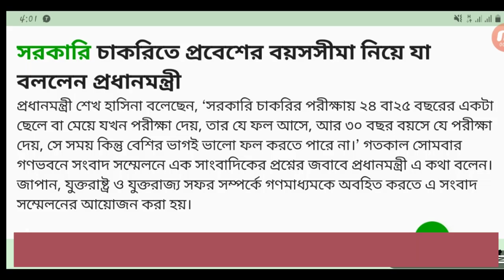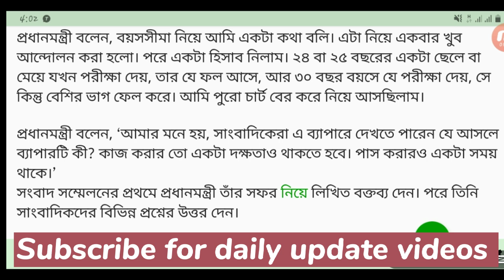সরকারি চাকরিতে প্রবেশের বয়সসীমা নিয়ে যা বললেন প্রধানমন্ত্রী || Govt. Jobs update news today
সরকারি চাকরি,সরকারি চাকরির বয়স বৃদ্ধি,সরকারি চাকরিতে প্রবেশের বয়সসীমা,চাকরির বয়সসীমা ৩৫ করার দাবি নিয়ে যা বললেন প্রধানমন্ত্রী,চাকরিতে প্রবেশের বয়স ৩৫,চাকরিতে প্রবেশের বয়স বৃদ্ধি,সরকারি চাকরিতে প্রবেশের বয়স,সরকারি চাকরির বয়সসীমা,চাকরির বয়সসীমা,সরকারি চাকরিতে প্রবেশের বয়স বাড়ানোর প্রস্তাব সংসদে নাকচ,সরকারি চাকরির বয়স বৃদ্ধি ২০২২,চাকরির বয়স বাড়ানোর সিদ্ধান্ত নিয়েছে প্রধানমন্ত্রী,সরকারি চাকরির নিয়োগ বিজ্ঞপ্তি ২০২৩,চাকরিতে প্রবেশের বয়স,প্রধানমন্ত্রী